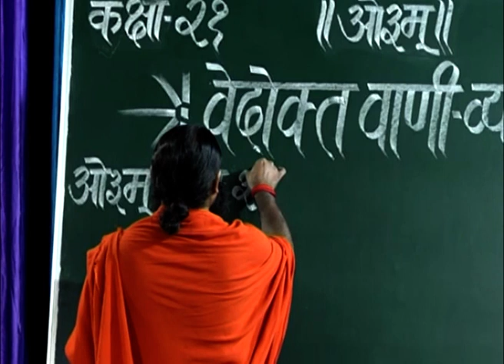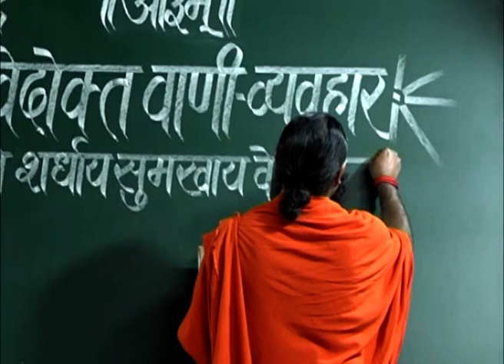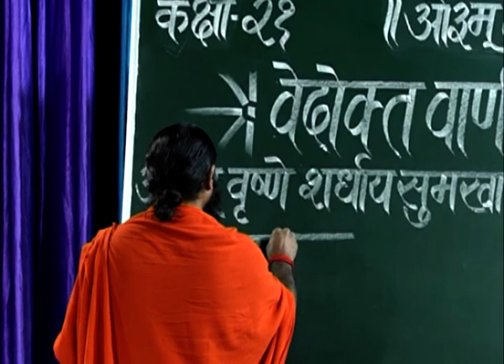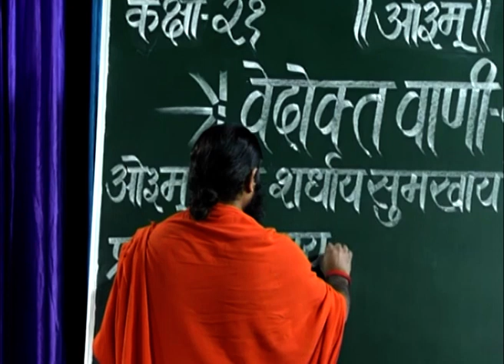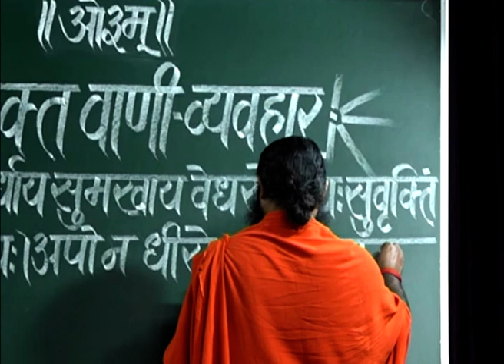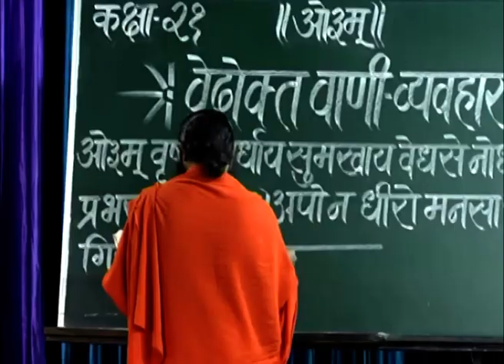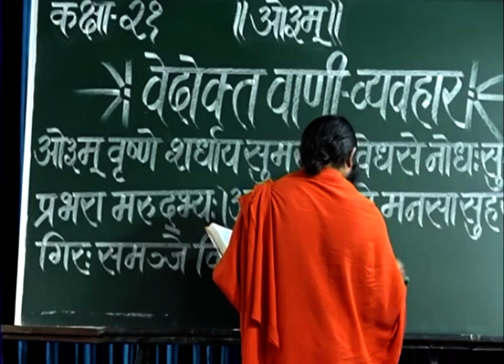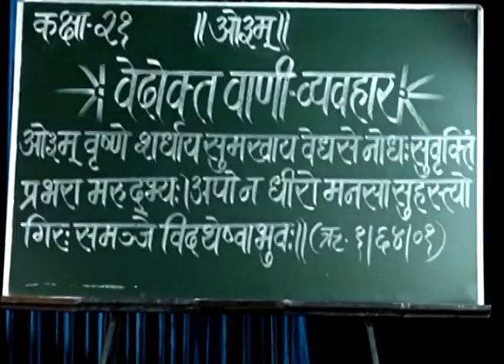वेदोक्त वाणी व्यवहार || क्लास - 21 || स्वामी परमार्थदेव जी || वैदिक चैनल || Vedic Channel